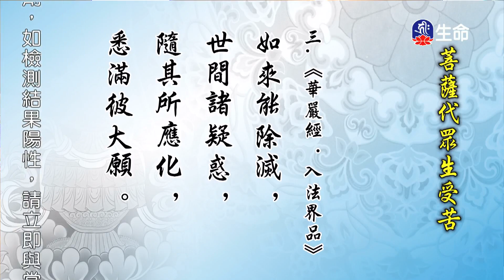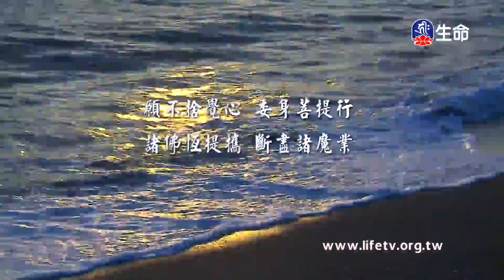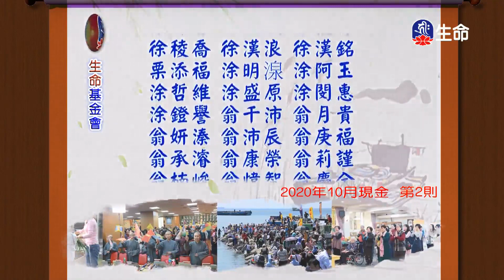菩薩代眾生受苦-01_海濤法師弘法行(國台)_(lifetv_20210626_08:00)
海濤法師弘法行(國台)_菩薩代眾生受苦-01。